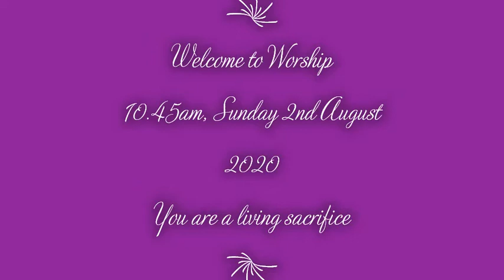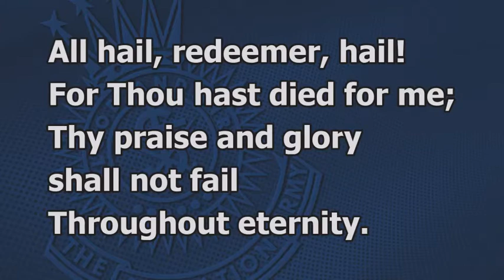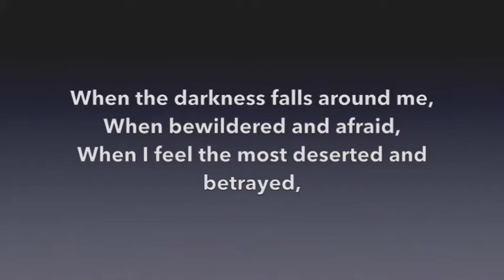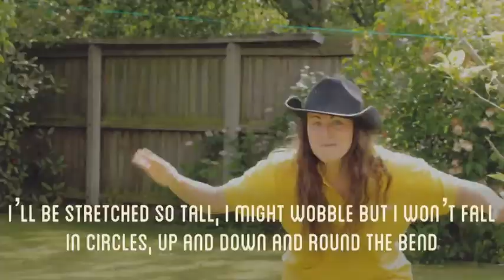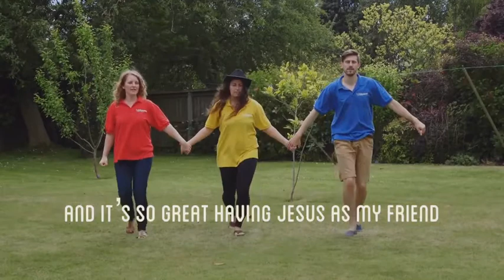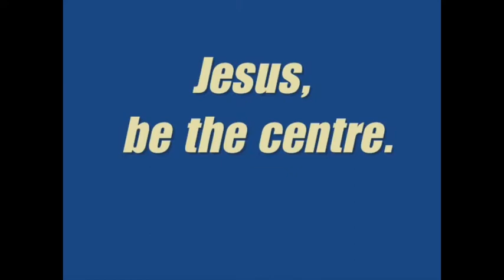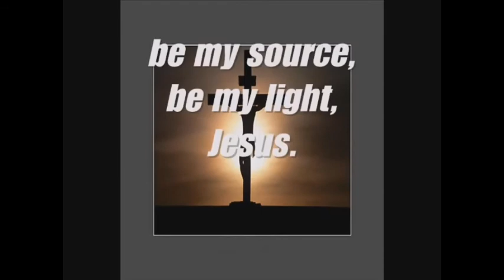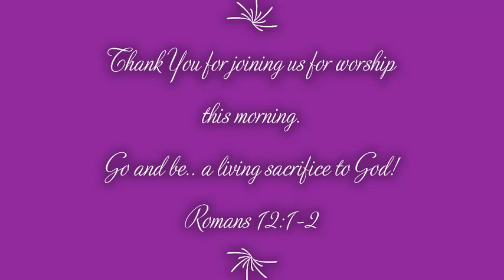020820 Kirkcaldy morning worship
Online Worship held on Sunday 2nd August 2020.